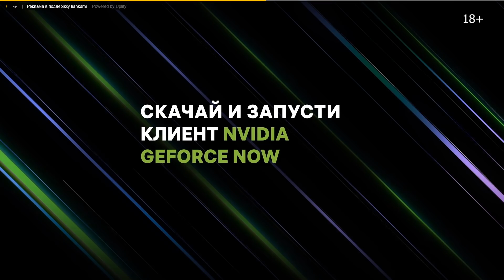Продолжаем изучать подземелья! Вторая попытка победить Голема! | Undermine #2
Вторая часть прохождения. Отомстим голему за первую смерть! Ой, а что это там за рычаг? Kappa